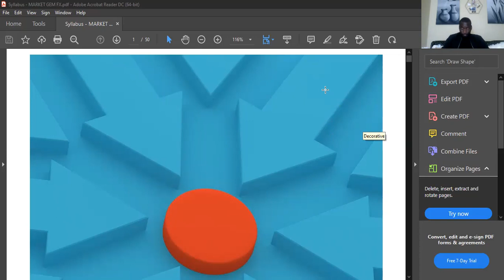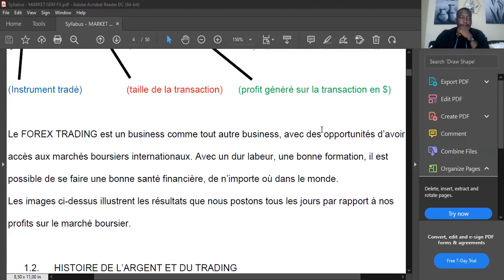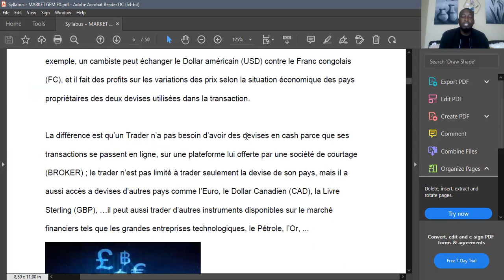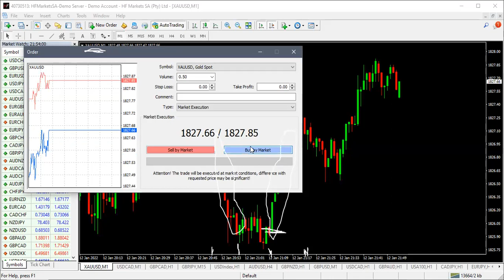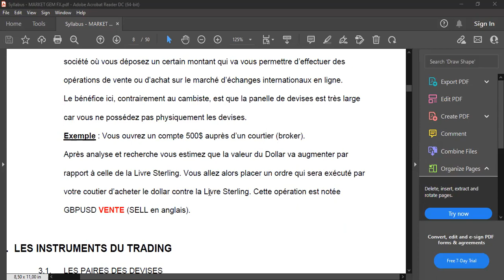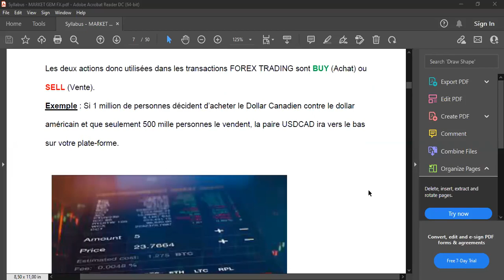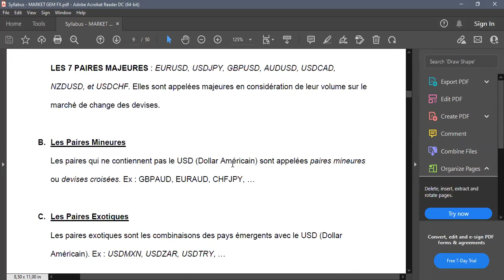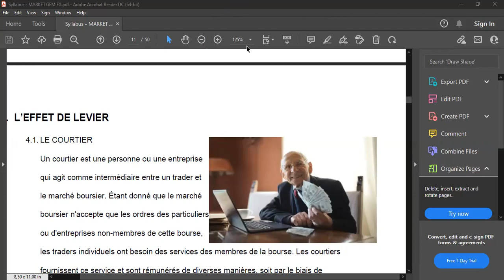LECON 1 : INTRODUCTION AU FOREX TRADING